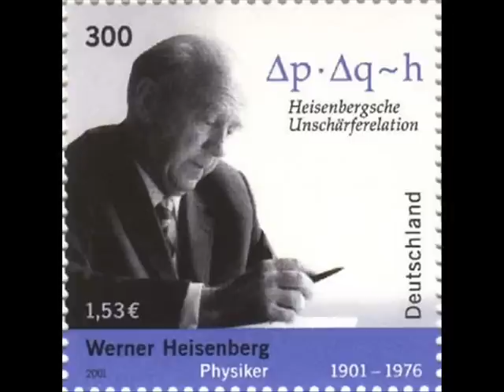Doctor & Miss Heisenberg-- Brahms violin sonata in A major-- Part II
Doctor and Miss Heisenberg perform part 2 of Brahms A major sonata, op. 100,